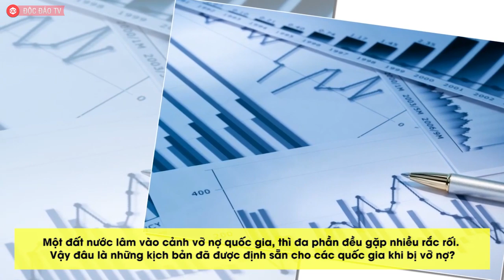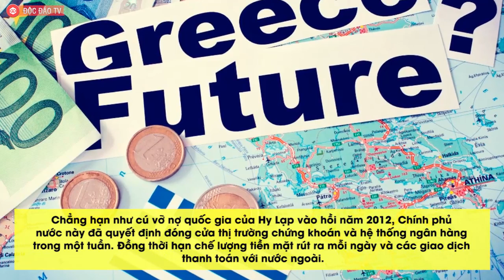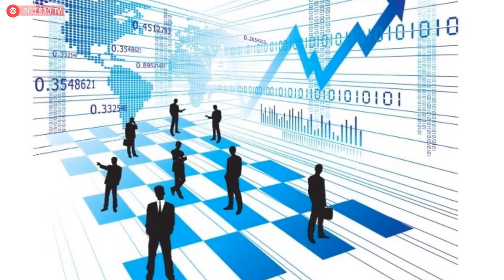Khi Một QUỐC GIA VỠ NỢ, Điều Gì Sẽ Xảy Ra?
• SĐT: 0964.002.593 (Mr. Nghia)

Kịch bản nào sẽ được thiết lập khi một quốc gia bị vỡ nợ?

Có lẽ chúng ta đã nghe rất nhiều đến cụm từ “vỡ nợ”, nhưng nếu đó là chuyện vỡ nợ của một doanh nghiệp nào đó thì mọi chuyện sẽ chẳng có gì để bàn.

Nhưng nếu cả một đất nước bị vỡ nợ thì sao? Điều gì sẽ xảy đến với quốc gia đó? Và vỡ nợ quốc gia khác gì so với một doanh nghiệp vỡ nợ? Câu trả lời sẽ được Độc Đáo TV bật mí ngay sau đây.

*Credit: Ban biên tập Độc Đáo TV